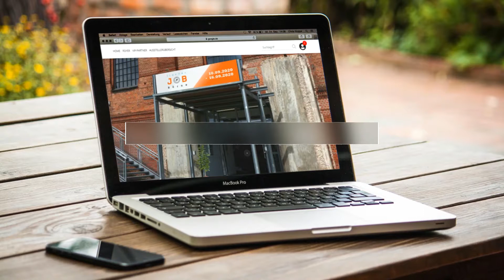Ilseder Jobbörse 2020: Alle Infos für Besucher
Ihr sucht einen Job oder Ausbildungsplatz? Dann ist die virtuelle Ilseder Jobbörse vom 10. bis 16. September 2020 das Richtige! Mehr als 50 Stände von Unternehmen aus dem Landkreis Peine und der Region warten auf euch.